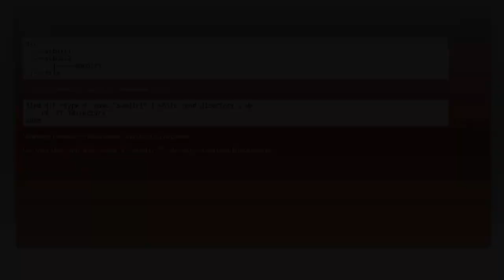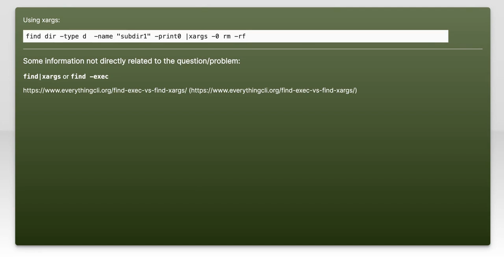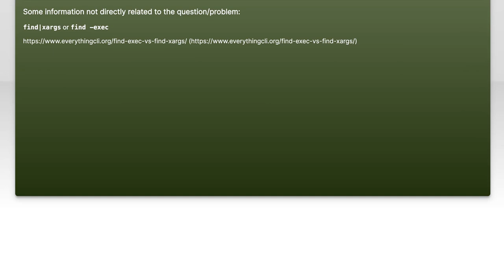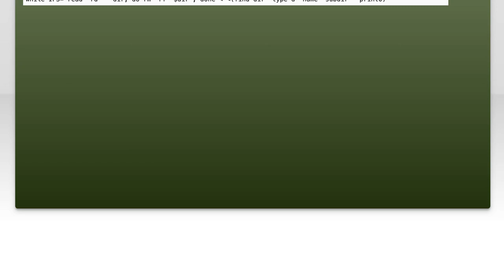How to delete all subdirectories with a specific name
linux: How to delete all subdirectories with a specific name

Related to: linux, bash, shell, gnu-findutils